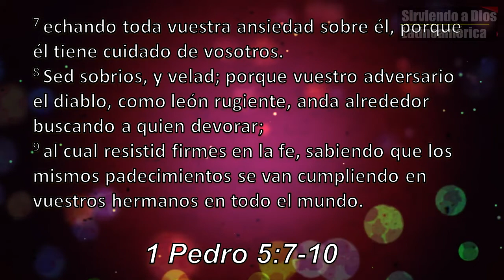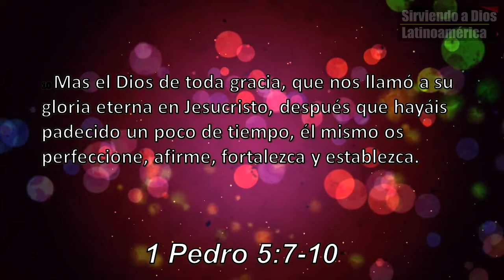SACANDO TODA ANSIEDAD EN CRISTO - Hno Anthony Hernandez - 1 Pedro 5:7-10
echando toda vuestra ansiedad sobre él, porque él tiene cuidado de vosotros. Sed sobrios, y velad; porque vuestro adversario el diablo, como león rugiente, anda alrededor buscando a quien devorar;
l cual resistid firmes en la fe, sabiendo que los mismos padecimientos se van cumpliendo en vuestros hermanos en todo el mundo.Mas el Dios de toda gracia, que nos llamó a su gloria eterna en Jesucristo, después que hayáis padecido un poco de tiempo, él mismo os perfeccione, afirme, fortalezca y establezca.

ANTHONY HERNANDEZ
TEMA: SACANDO TODA ANSIEDAD EN CRISTO
CITA BIBLICA: 1 PEDRO 5:7-10